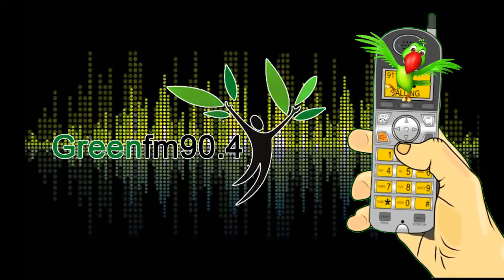Greenfm90.4 - Wrong No - 210